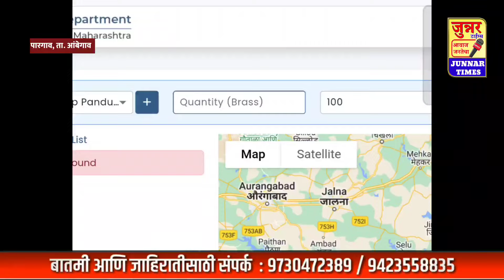आंबेगाव तालुक्यातील शासकिय वाळु डेपोत कोट्यवधींचा घोटाळा! महसूल विभागाचे दुर्लक्ष.